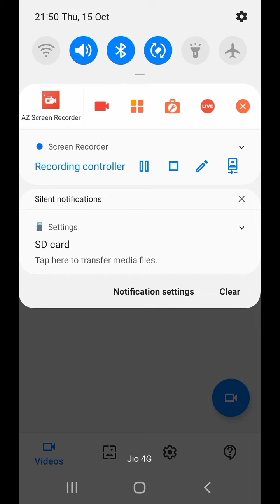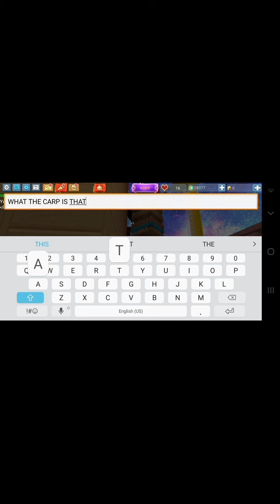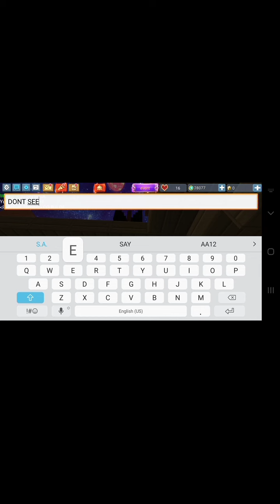Blockman go siren head trailer (BLOCKMAN GO)